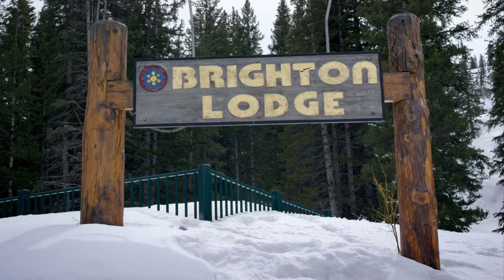Scott Stevens - STRONGER, The Union Team Movie | Full Part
Scott Steven's full part from STRONGER, The Union Team Movie.

Produced by: Pirate Movie Productions

Co-Produced by: Red Bull Media House